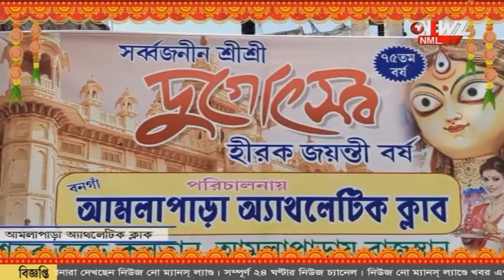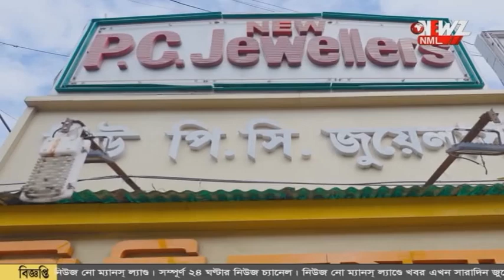পুজো প্রস্তুতি আমলাপাড়া অ্যাথলেটিক ক্লাব।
পুজো প্রস্তুতি নিয়ে এখন আমরা হাজির আমলাপাড়া অ্যাথলেটিক ক্লাবে। হীরক জয়ন্তী বর্ষে তাদের নিবেদন ' শহর জুড়ে কলতান, আমলাপাড়ায় রাজস্থান'।